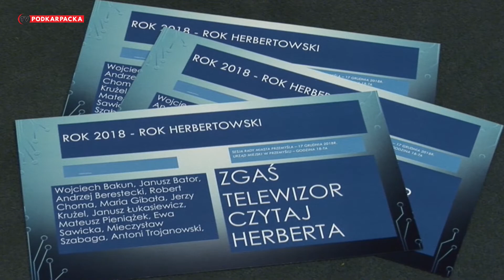Zgaś telewizor, czytaj Herberta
Rok 2018 został ustanowiony przez Sejm Rzeczypospolitej Rokiem Zbigniewa Herberta. W niecodzienny sposób pod hasłem „Zgaś telewizor, czytaj Herberta” postanowili go zakończyć członkowie przemyskiego Stowarzyszenia Twórców Kultury. Zaprosili do czytania wierszy Herberta, samorządowców i działaczy kultury podczas jednej z ostatnich tego roku sesji Rady Miejskiej.
Wiersze Zbigniewa Herberta w sali obrad przemyskiego magistratu niecodziennie wybrzmiały z ust m.in. Prezydent Miasta Wojciecha Bakuna, Przewodniczącej Rady Miejskiej Ewy Sawickiej, byłego Prezydenta Roberta Chomy, przemyskiego poety Mateusza Pieniążka...